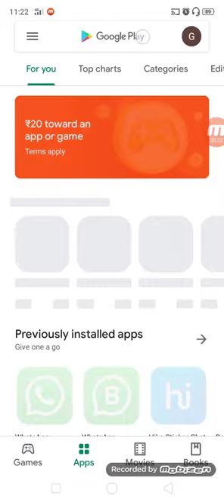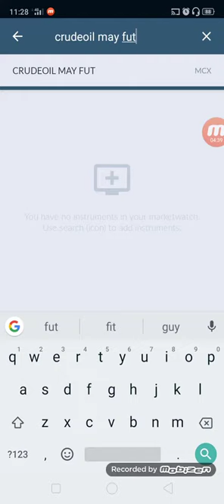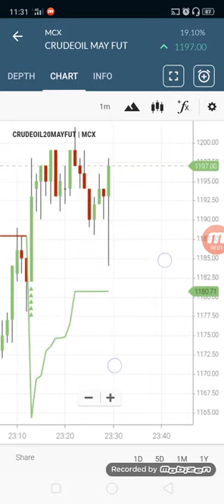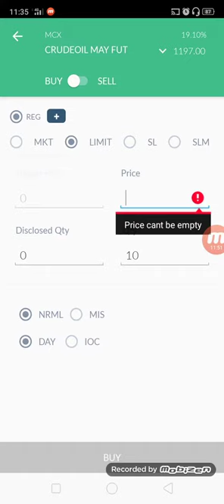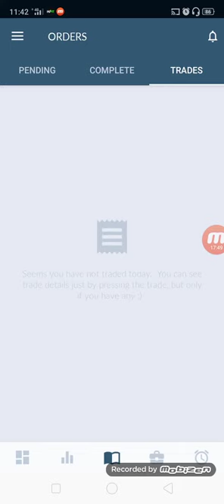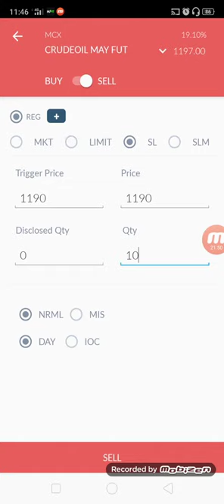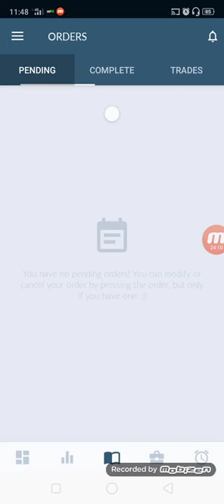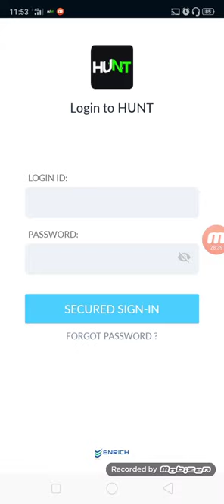Enrich Hunt Buy sell complete solution